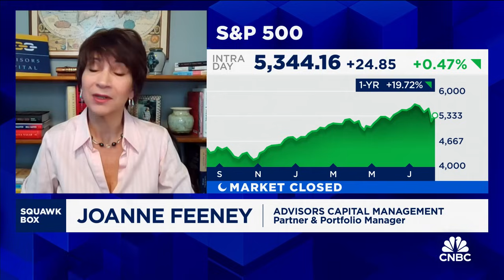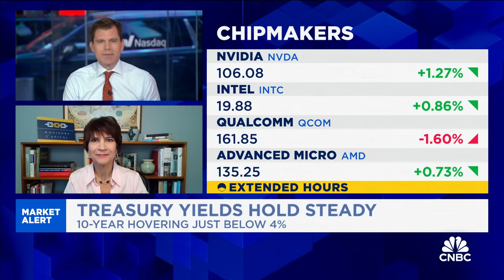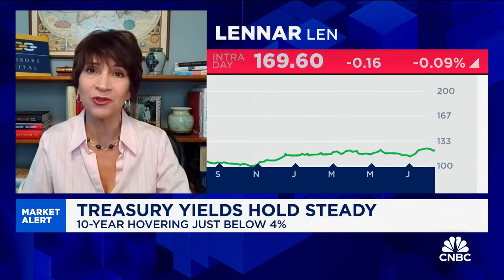The aggregate picture is still pretty supportive of equities, says Advisors Capital’s JoAnne Feeney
JoAnne Feeney, Advisors Capital Management partner and portfolio manager, joins 'Squawk Box' to discuss the latest market trends ahead of the opening bell on Monday.